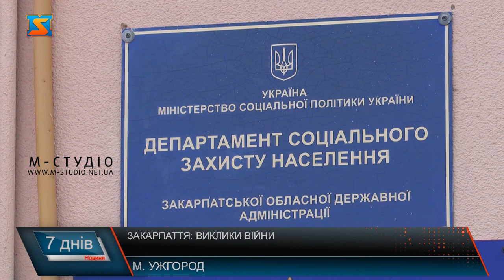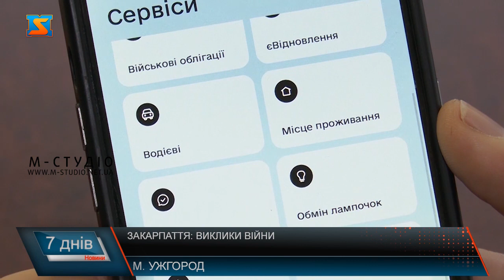Закарпаття: виклики війни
З вірою в Україну! - так закарпатці міцно тримають тил! Війна перевернула догори дригом життя та свідомість людей, проте ніхто не опустив рук, кожен на своєму місці щодня наближає Перемогу. Закріпити успіхи в економіці, адже Закарпаття раніше було дотаційним, вдалося завдяки створенню сприятливих для розвитку умов у краї. Сприяло цьому і відсутність у краї комендантської години. Активно з перших днів повномасштабного вторгнення спрацювали волонтери Закарпаття. І досі на максимум працюють на Перемогу. Проте не скаржаться, самовіддано тримають волонтерський фронт. Соціальні служби Закарпаття були не готові до викликів війни. Працюють над вдосконаленням пріоритетних на сьогодні напрямків роботи. Значне навантаження лягло на закарпатських медиків. Довелося переключитися з однієї проблеми – пандемії коранавірусу, до іншої – воєнної реальності. Наразі у краї майже 400 тисяч ВПО згідно з даними мобільних операторів. Жодному не відмовлено у медичній допомозі. Сімейні лікарі приймають без декларацій. На 25 тисяч рецептів по Доступним лікам виписано більше, ніж до війни. Збільшилася суттєво викликів екстренки, оперативних втручань. Питання ментального здоров’я для українців – стоїть гостро. Окрема увага – реабілітації поранених. У процесі реалізації - амбітний проєкт реабілітаційного центру. Попри воєнний стан, закарпатські діти - найбільше займаються офлайн. Адже за ними - майбутнє України. Тому у освітніх закладах створені всі умови для безпечного навчання. Хоча й не без викликів. На початку у школах, садочках, гуртожитках жили переселенці. Цифровізація під час повномасштабної війни набула особливої актуальності. Цифрові інструменти стали у нагоді для відновлення документів. А ще у краї запровадили так звану Закарпатську дію. На порталі Допомога. Закарпаття актуальні електронні послуги, до прикладу - у кілька кліків військові можуть оформити матеріальну допомогу. У пошуку роботи допоможе електронний кабінет роботодавця. Духовенство краю зі свого боку наближає перемогу, надаючи моральну підтримку, допомагаючи постраждалим та нужденним, а також молитвою за мир та вірою в Україну. Повномасштабна війна згуртувала всіх українців, підсилила єдність та зміцнила силу духу і патріотизм. Важкі випробування випали на долю України. Проте незламна нація приречена на перемогу, розвиток і процвітання.